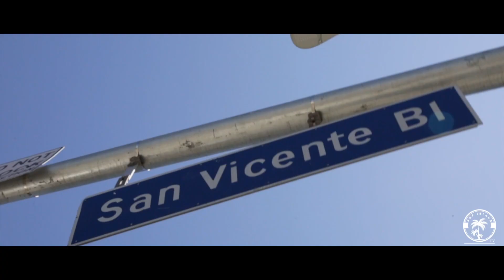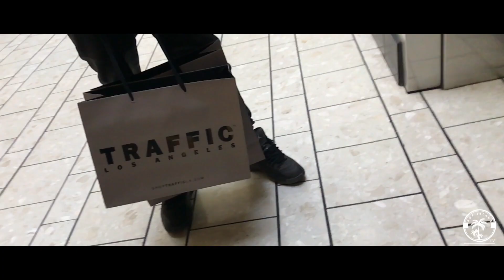RGF Takes LA - Tapia , M80 , Guwii Kidz ( ZOOVLOG )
RGF ISLAND Vol.1 Available Now!
Shot By @BrainFilmz @Rgfvisuals